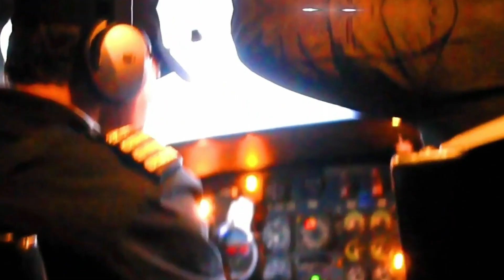Everest Trek yesto dammi hunxa hai guys || Highlight 😯😍